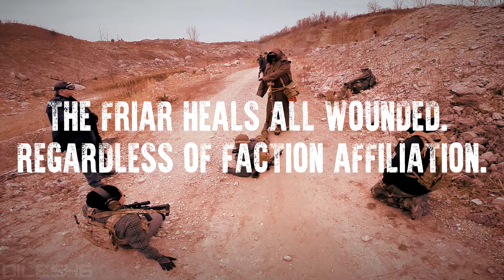DISHONORED - Airsoft Game - Intrigue Airsoft Events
ꜱᴜʙꜱᴄʀɪʙᴇ, ʟɪᴋᴇ ᴀɴᴅ ꜱʜᴀʀᴇ. ᴛʜᴀɴᴋꜱ!

Sometimes in airsoft or milsim, we all do things we are not proud of... this is one of them. During Intrigue Airsoft's Directive Genesis Event, things got weird and the airsoft lines got crossed... I shot a man of the larp cloth...